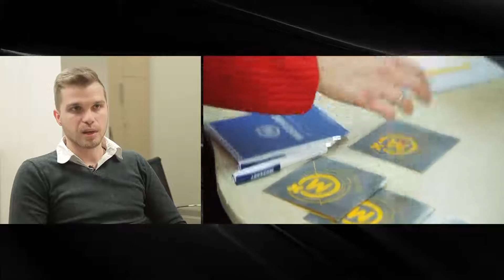Lična Inicijativa Prakse i stipndije za najbolje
Još jedna od kompanija koja je pokazala inicijativu je kompanija Mozzart, koja trenutno zapošljava 2000 radnika na teritoriji Srbije. Vrata ove kompanije otvorena su za najbolje studente kroz program stipendiranja, a mogućnost za zaposlenje mogu dobiti i kroz programe praksi.